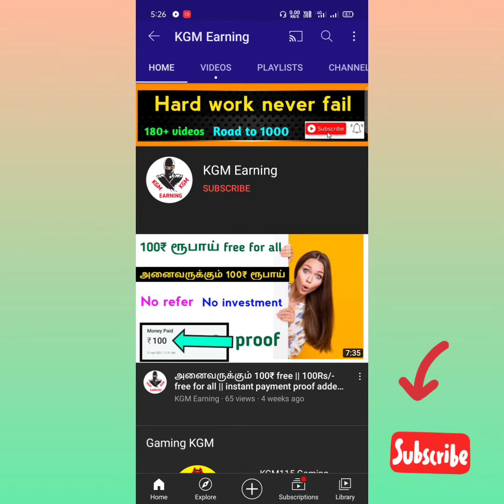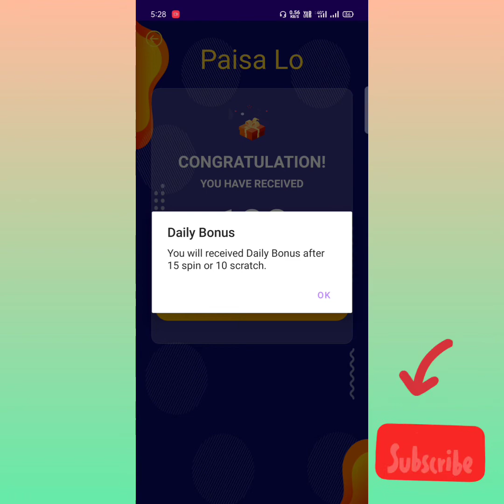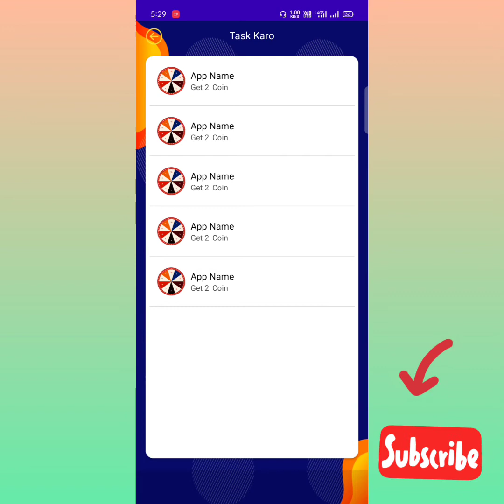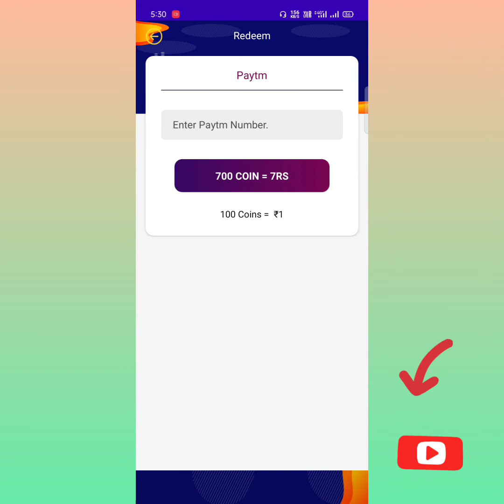Self earning app 2021 || minimum redeem 7rs || free paytm cash earning 2021 || wit proof added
👍    KGM Earning 👍

❤️ Channel link❤️

Must watch

Must use

❤️keep support❤️